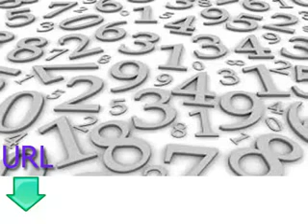Lezioni gratuite e facili da usare per studiare il tedesco Lezione Sette Numeri